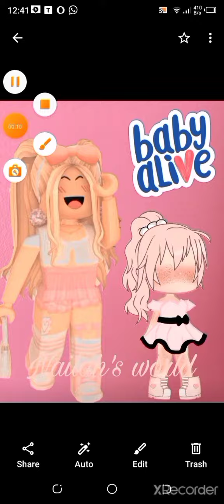Kelly eats Ocean's chocolate ( Two in one)